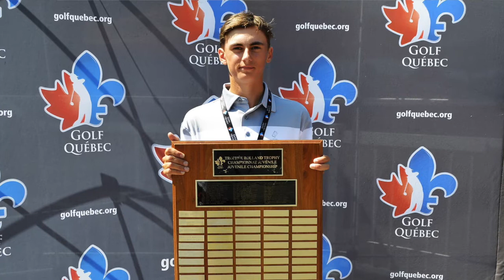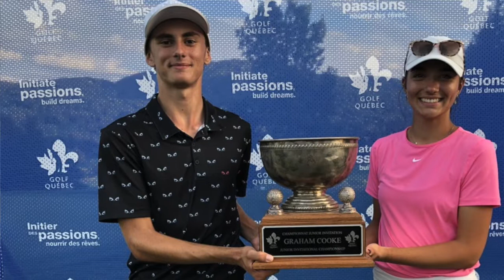Alexandre de Tunis 2022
Hugo Denis (Summerlea) a couronné une remontée spectaculaire en l’emportant au deuxième trou de prolongation contre Justin Fedele (Summerlea). L’Alexandre de Tunis était présenté à Rideau View en collaboration avec belairdirect. Voyez ses impressions.